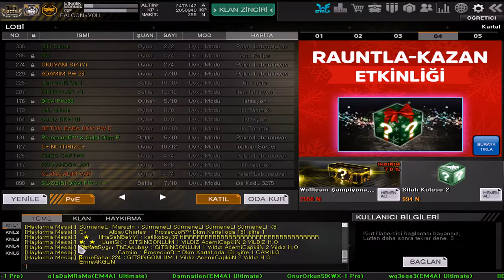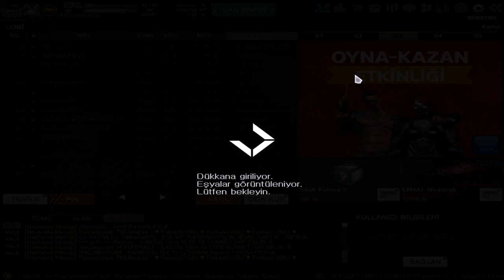110 ADET HAYKIRMA SANDIĞI 1 AÇILIMI#wolfteam